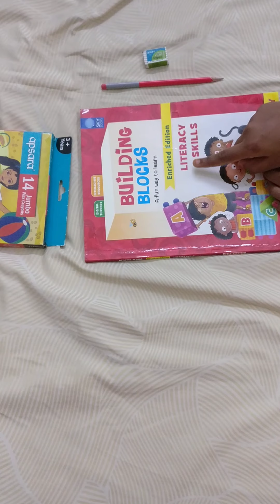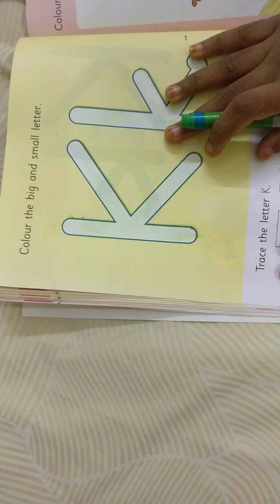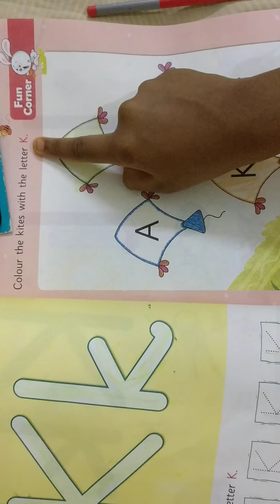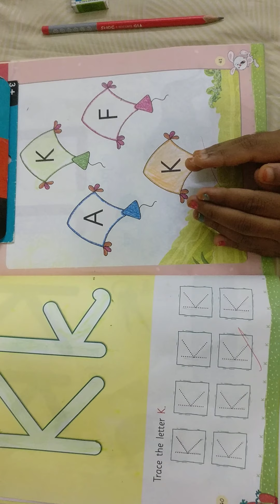Work to be done:letter 'Kk'